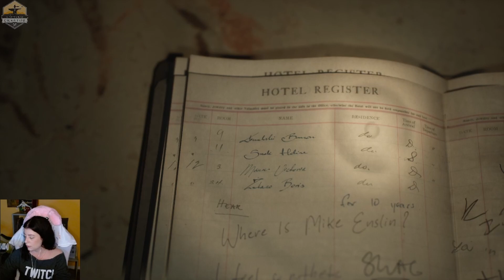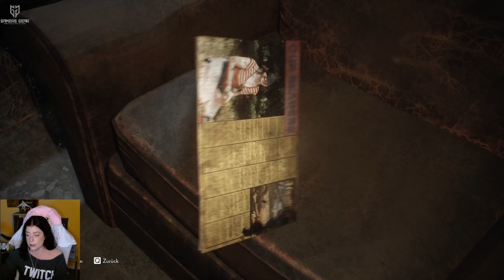THE MEDIUM II Creepy Kindertagesstätte #5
Werde ein Medium, das in zwei verschiedenen Welten lebt: der realen und der spirituellen. Als Medium mit Zugang zu beiden Welten verfügst du über eine breitere Perspektive und kannst klarer erkennen, dass das, was andere wahrnehmen, keine einfache Wahrheit ist. Nichts ist so, wie es scheint, alles hat noch eine andere Seite.

▶GamersGear◀ ʷᵉʳᵇᵘⁿᵍ
Du suchst coolen Gamingmerch? Dann schau bei GamersGear vorbei. Mit dem Code "PUSCHEL" sparst du sogar 15 % auf das komplette Sortiment

▶Instant-Gaming◀ ʷᵉʳᵇᵘⁿᵍ
Hier kommst du zu meinem Partner Instant Gaming, wo du für dein nächstes Spiel sogar ordentlich sparen kannst

▶Flauschiger Merch◀ ʷᵉʳᵇᵘⁿᵍ
Ein Stück Puschel für Zuhause? Dann hab ich hier genau das Richtige für dich